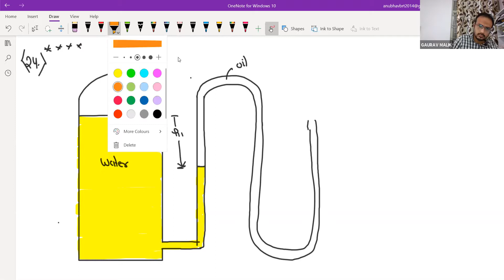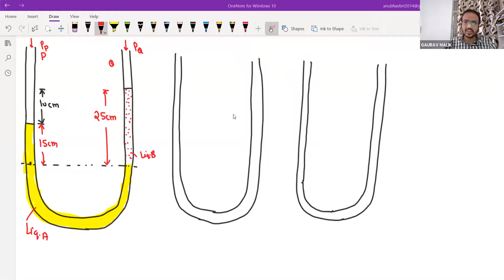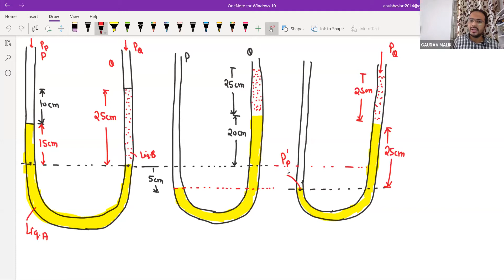Fluid Mechanics 9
Fluid statics, surface tension, Newtonian and non-Newtonian fluids, transport properties, shell-balances including differential form of Bernoulli equation and energy balance, equation of continuity, equation of motion, equation of mechanical energy, Macroscopic friction factors, dimensional analysis and similitude, flow through pipeline systems, velocity profiles, flow meters, pumps and compressors, elementary boundary layer theory, flow past immersed bodies including packed and fluidized beds, Turbulent flow: fluctuating velocity, universal velocity profile and pressure drop.